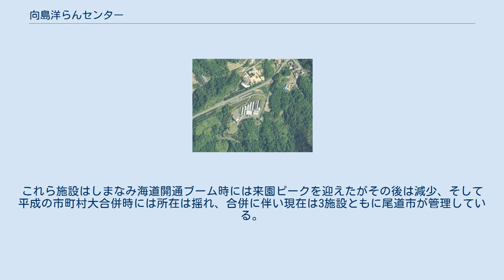向島洋らんセンター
向島_(広島県)
向島洋らんセンター（むかいしまようらんセンター）は、広島県尾道市の向島にある洋ランの農業公園。
 向島の南西部にある高見山の麓にある公園。
洋ランの展示・販売および育て方の指導を行っており、JICAと提携し海外からの農業研修生を受け入れている。
付帯施設として憩いの広場がある。
入場無料。
 地元の洋ラン農家で結成した農事組合法人オーキッド向島が指定管理者として管理する。
 2005年国土交通省 国土地理院 地図・空中写真閲覧サービスの空中写真を基に作成。
 向島は温暖な瀬戸内海式気候と島の殆どが丘陵地で平地が少なくさらに北側に商業地尾道を控える特性から、戦後になって市場性の高い花の栽培が行われるようになった。
洋ランの栽培が始まったのは1965年頃（昭和40年）で、シンビジウムを中心に栽培、1999年現在で生産者は30・年間に切花約6万本・鉢物約11万本を出荷している。
 この周辺地域の産業の中心に造船業があるが不況の影響を受け易いため、1980年代広島県はそれに変わる産業として観光業に着目した。
そして1989年（平成元年）海と島の博覧会開催、しまなみ海道が1990年代に整備されていく中で、県によって「園芸ベルト構想」が考えだされた。
これはしまなみ海道に沿って、生口島（当時豊田郡瀬戸田町）にシトラスパーク瀬戸田、因島（当時因島市）に因島フラワーセンター、そして向島（当時御調郡向島町）にこの洋らんセンターを整備するというものであった。
こうして1995年11月開園した。
これら施設はしまなみ海道開通ブーム時には来園ピークを迎えたがその後は減少、そして平成の市町村大合併時には所在は揺れ、合併に伴い現在は3施設ともに尾道市が管理している。